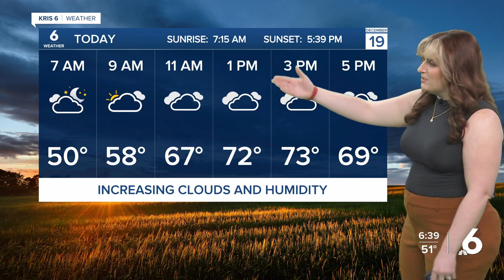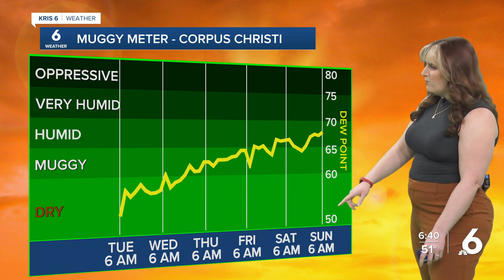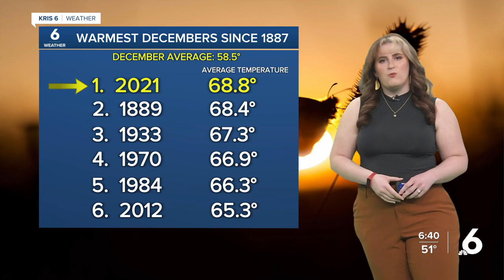Stefanie's WX 12-19-23